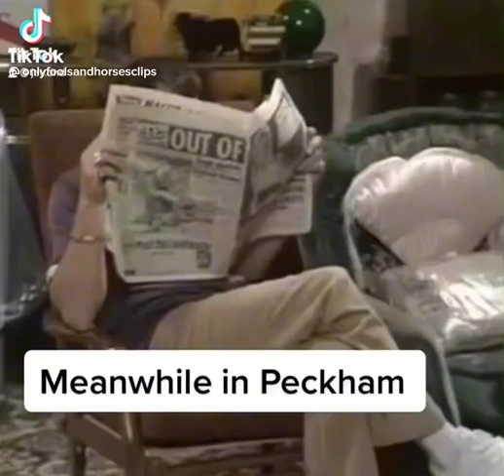Classic British comedy